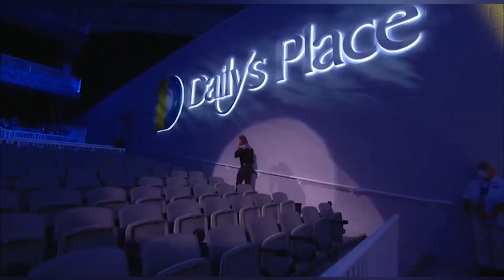Hangman Page Tribute ft Johnny Cash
A tribute for Hangman who will one day be AEW champion

Song is God's gunna cut you down by Johnny Cash.